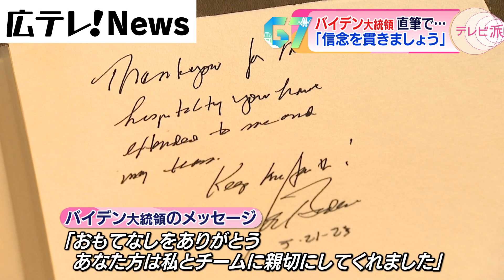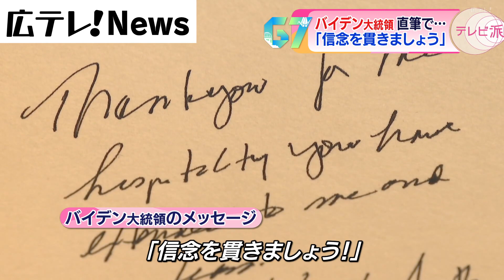バイデン大統領宿泊したホテル公開 部屋には直筆のメッセージとサインが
Ｇ７広島サミットでアメリカのバイデン大統領が宿泊したホテルの部屋が公開されました。広島でどんな夜を過ごしていたのでしょうか。
《2023年5月26日　広島テレビ「テレビ派」で放送》